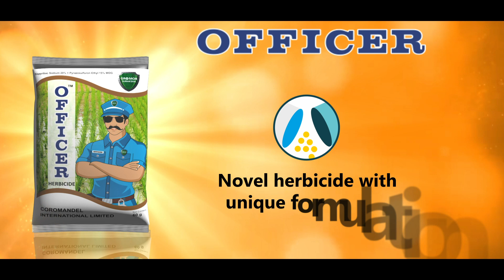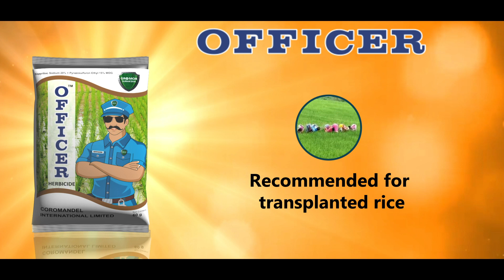A Revolutionary New Rice Herbicide - OFFICER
Introducing a revolutionary new Rice herbicide with unique formulation.
 👉 Novel herbicide with unique formulation
 👉 Broad spectrum early post emergent herbicide with low dosage.
 👉 Safe to rice crop and follow crop
 👉 Long duration weed control